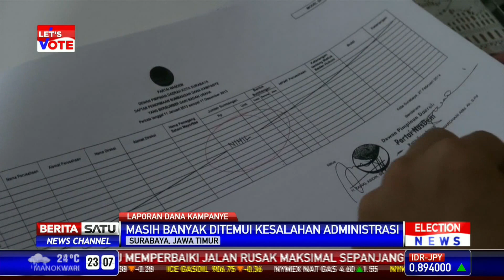KPU Surabaya Verifikasi Laporan Dana Kampanye Parpol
Komisi Pemilihan Umum Kota Surabaya  mulai memverifikasi laporan dana kampanye partai politik dan caleg. Dari hasil verifikasi sementara banyak ditemukan laporan administri dana kampanye parpol dan caleg yang bermasalah.

Facebook.com/BeritaSatuTV
Youtube.com/BeritaSatu